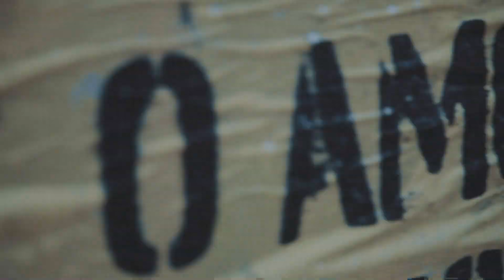Malhação - Toda Forma de Amar: capítulo 197 da novela, quinta, 16 de janeiro, na Globo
Max (Roberto Bomtempo) é expulso da empresa e põe a culpa em Serginho (João Pedro Oliveira). Não perca, na Globo!